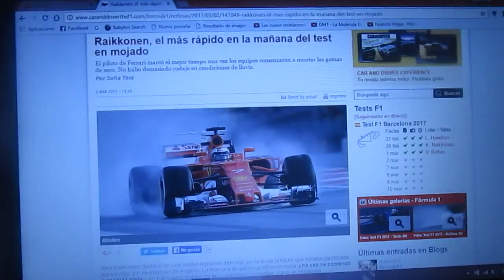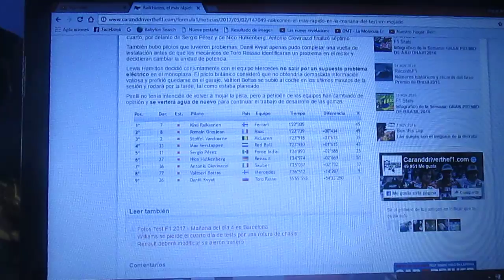Resumen día 4 y prueba de mojado Pretemporada 2017 de F1